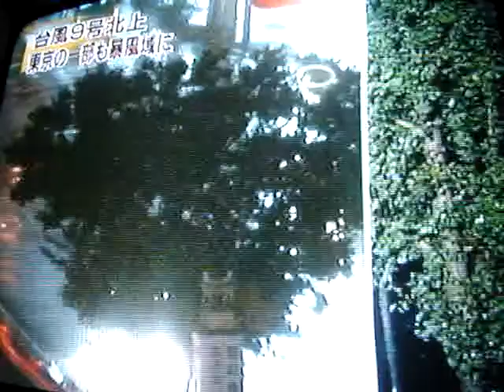typhoon fitow nhk coverage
nhk coverage of the typhoon